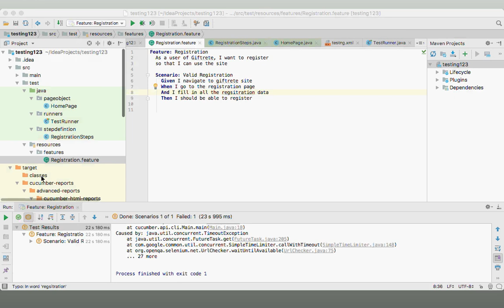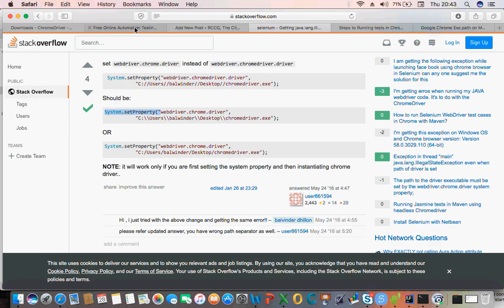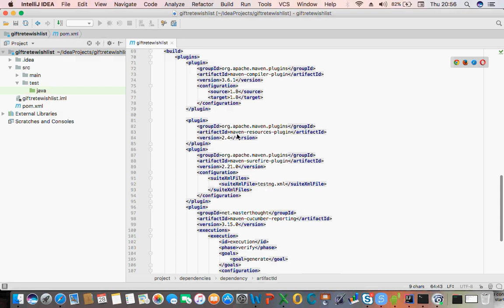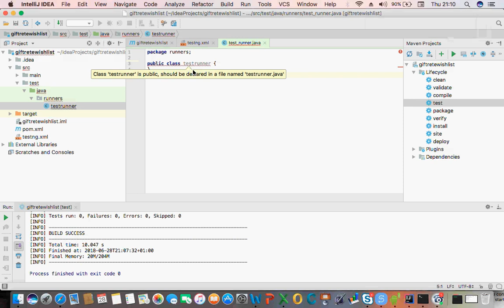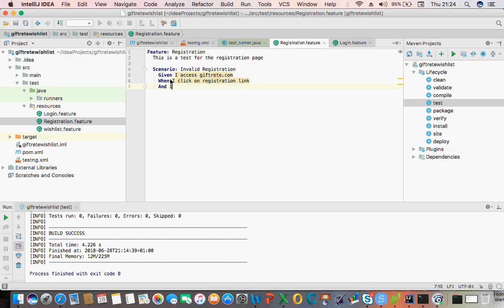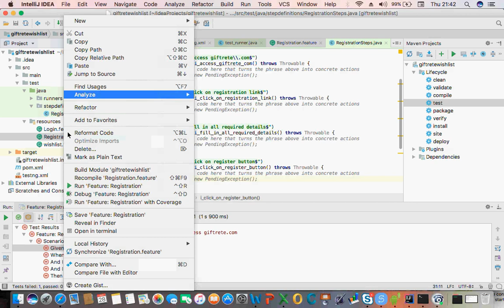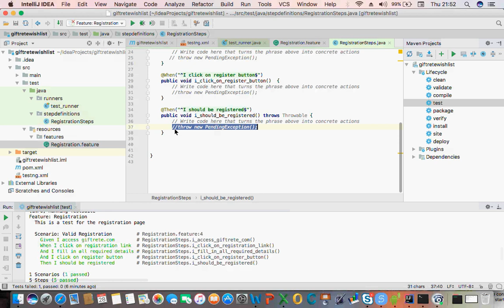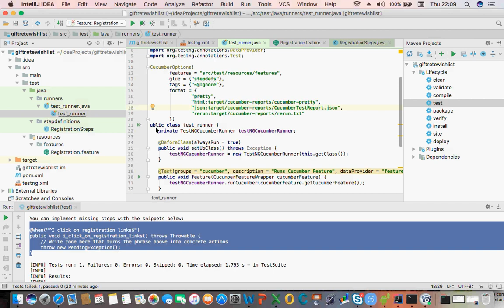Class 6: Walkthrough of Cucumber Setup 2: POM, TestNG, TestRunner detail description